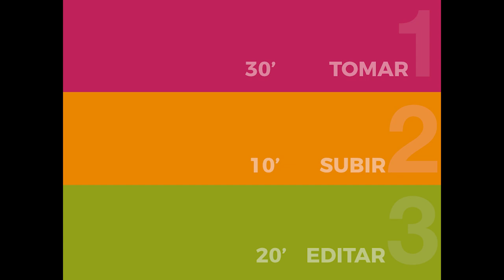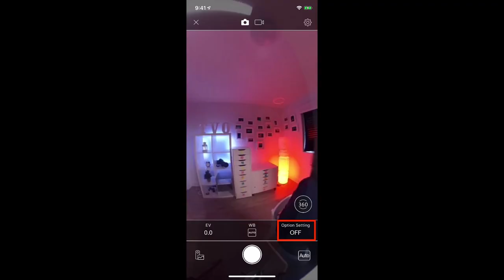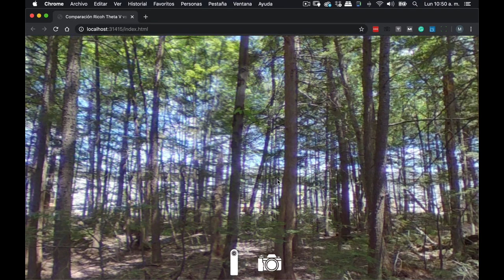Ricoh Theta: ¿valen la pena? ¿perderé mi dinero? Análisis de un fotógrafo / #82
Analizo la Ricoh Theta como solución a fotografías panorámicas 360, de un solo disparo. Soy fotógrafo profesional, así que te diré desde mi punto de vista lo bueno, lo malo y lo feo de estas cámaras.

Analizo la Ricoh Theta V, pero también hablamos de cómo puedes obtener el mismo resultado con una cámara más económica, la Ricoh Theta SC2... pero si quieres mejor calidad, nada mejor que la Ricoh Theta Z1.

ENLACES:

- Ricoh Theta V (la misma que usé en el video)
- Ricoh Theta SC2 (te da la misma calidad que la anterior y es más barata)
- Ricoh Theta Z1 (la mejor)